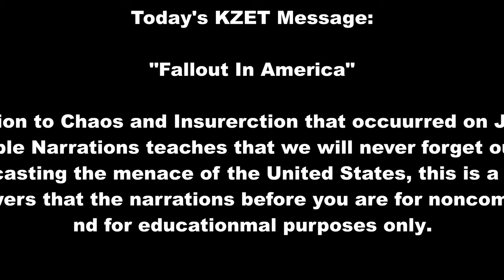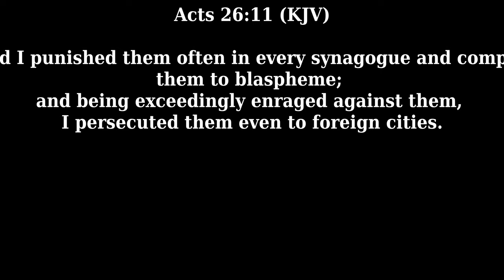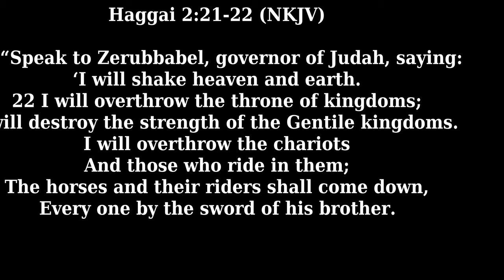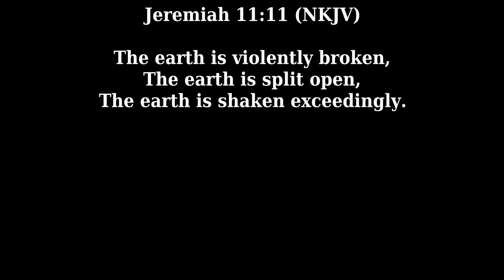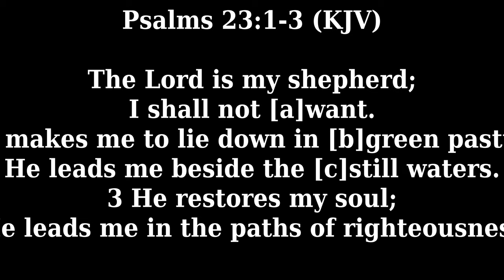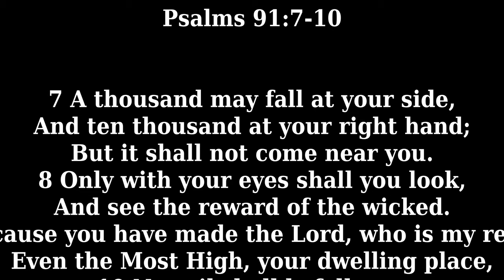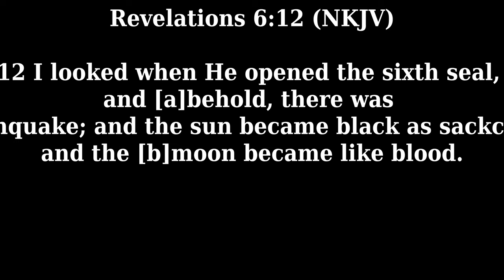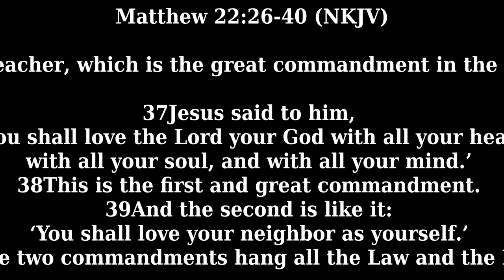"Fallout In America" Special Narration" Part 1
.Today's  KZET Special Narration"

"Fallout In America" (1/10)

Then one of them, named Agabus, stood up and showed by the Spirit that t0here was going to be a great famine throughout all the world, which also happened in the days of Claudius Caesar.

Isaiah 19:24 (NKJV) (Part 2/10)
24 In that day Israel will be one of three with Egypt and Assyria—a blessing in the midst of the land,
Haggai 2:21-22 (NKJKV) (3/10)

21 “Speak to Zerubbabel, governor of Judah, saying:

‘I will shake heaven and earth.
22 I will overthrow the throne of kingdoms;
I will destroy the strength of the Gentile kingdoms.
I will overthrow the chariots
And those who ride in them;
The horses and their riders shall come down,
Every one by the sword of his brother.
Revelation 6:12 (NKJV) (4/10)
 12 I looked when He opened the sixth seal, and [a]behold, there was a great earthquake; and the sun became black as sackcloth of hair, and the [b]moon became like blood.
2 I will say of the Lord, “He is my refuge and my fortress;
My God, in Him I will trust.” 3 Surely He shall deliver you from the snare of the [a]fowler And from the perilous pestilence.4 He shall cover you with His feathers, And under His wings you shall take refuge; His truth shall be your shield and [b]buckler.5 You shall not be afraid of the terror by night,
Nor of the arrow that flies by day, 6 Nor of the pestilence that walks in darkness, Nor of the destruction that lays waste at noonday.
Psalms 23:1-6 (NKJV) (6/10)

Te Lord is my shepherd;
I shall not [a]want.
2 He makes me to lie down in [b]green pastures;
He leads me beside the [c]still waters.
3 He restores my soul;
Ezra 4:19 (NKJV (7/10

19 And [a]I gave the command, and a search has been made, and it was 00found that this city in former times has revolted against kings, and rebellion and sedition have been fostered in it.
Matthew 22:36-40 (NKJV)  (9/10)

36 “Teacher, which is the great commandment in the law?”

37 Jesus said to him, “‘You shall love the Lord your God with all your heart, with all your soul, and with all your mind.’ 38 This is the first and great commandment. 39 And the second is like it: ‘You shall love your neighbor as yourself.’ 40 On these two commandments hang all the Law and the Prophets.”

Mark 15:7(NKJV) (10/190)

7 And there was one named Barabbas, who was chained with his fellow rebels; they had committed murder in the rebellion.